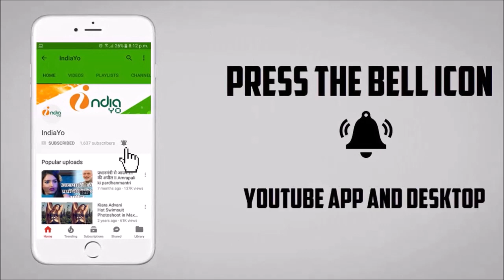Kashi Vishwanath Bhojpuri Movie Official Trailer Release - Ritesh Pandey, Kajal Ragwani